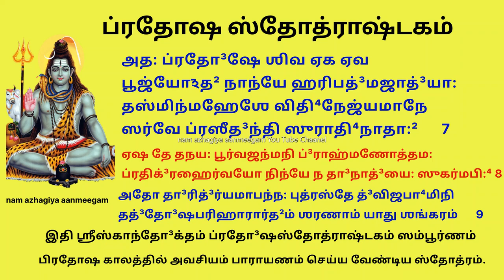செல்வ செழிப்பும் அதிர்ஷ்டமும் தரும் ப்ரதோஷ ஸ்தோத்ராஷ்டகம் pradhosha stotrashtakam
ப்ரதோஷஸ்தோத்ராஷ்டகம்
प्रदोषस्तोत्राष्टकम् Pradoshastotrashtakam

ஶ்ரீ கணேஶாய நம꞉ ।
सत्यं ब्रवीमि पर-लोकहितं ब्रव्रीमि
सारं ब्रवी-म्युपनिष-द्धृदयं ब्रवीमि ।
संसार-मुल्बणमसार-मवाप्य जन्तोः
सारोऽयमीश्वर-पदाम्बुरुहस्य सेवा ॥ 1॥
ஸத்யம் ப்ரவீமி பரலோகஹிதம் ப்ரவ்ரீமி
ஸாரம் ப்ரவீம்யுபநிஷத்த்ருதயம் ப்ரவீமி ।
ஸம்ஸாரமுல்பணமஸாரமவாப்ய ஜந்தோ꞉
ஸாரோ(அ)யமீஶ்வரபதாம்புருஹஸ்ய ஸேவா ॥ 1॥
நான் உண்மையைச் சொல்கிறேன், மற்ற உலகத்திற்கு நன்மையானதைச் சொல்கிறேன், உபநிடதங்களின் கருத்துக்களைச் சொல்கிறேன், பிறக்கும் ஒவ்வொரு அற்பமான பிராணிக்கும், கடவுளுக்குச் செய்யும் சேவை மட்டுமே அர்த்தமுள்ள விஷயம்.
ये नार्चयन्ति गिरिशं समये प्रदोषे
ये नार्चितं शिवमपि प्रणमन्ति चान्ये ।
एतत्कथां श्रुतिपुटैर्न पिबन्ति मूढास्ते
जन्मजन्मसु भवन्ति नरा दरिद्राः ॥ 2॥
யே நார்சயந்தி கிரிஶம் ஸமயே ப்ரதோஷே
யே நார்சிதம் ஶிவமபி ப்ரணமந்தி சான்யே ।
ஏதத்கதாம் ஶ்ருதிபுடைர்ன பிபந்தி மூடாஸ்தே
ஜன்மஜன்மஸு பவந்தி நரா தரித்ரா꞉ ॥ 2॥
பிரதோஷ காலத்தில் சிவபெருமானை வழிபடாதவன்,
அந்த சமயத்திலே குறைந்த பட்சம் கும்பிடாதவன்,
அந்த சமயம் சிவனின் கதையையாவது கேட்காதவன்,
எப்பொழுதும் ஏழையாகவே இருக்கும் முட்டாள் ஆத்மா. பிறந்த பிறகு.
ये वै प्रदोष-समये परमेश्वरस्य,
कुर्वन्त्यनन्य-मनसोंऽघ्रि-सरोज-पूजाम् ।
नित्यं प्रवृद्ध-धन-धान्य-कलत्र-पुत्र-
सौभाग्य-सम्पदधिकास्त इहैव लोके ॥ 3॥
யே வை ப்ரதோஷஸமயே பரமேஶ்வரஸ்ய,
குர்வந்த்யனன்ய-மனஸோம்(அ)க்ரி-ஸரோஜ-பூஜாம் ।
நித்யம் ப்ரவ்ருத்த-தன-தான்ய-கலத்ர-புத்ர-
ஸௌபாக்ய-ஸம்பததிகாஸ்த இஹைவ லோகே ॥ 3॥
பிரதோஷ காலத்தில் சிவபெருமானை முழு மனதுடன் தாமரை மலர்களால் வழிபடுபவர், தனது பிள்ளைகள், மனைவி மற்றும் நண்பர்களுடன் என்றென்றும் சகல செல்வங்களையும், அனைத்து அதிர்ஷ்டங்களையும் மிகப் பெரிய அளவில் பெறுவார்.
कैलास-शैल-भुवने त्रिजगज्जनित्रीं गौरीं
निवेश्य कनकाचित-रत्न-पीठे ।
नृत्यं विधातु-मभिवाञ्छति शूलपाणौ
देवाः प्रदोष-समये नु भजन्ति सर्वे ॥ 4॥
கைலாஸஶைலபுவனே த்ரிஜகஜ்ஜனித்ரீம் கௌரீம்
நிவேஶ்ய கனகாசிதரத்னபீடே ।
ந்ருத்யம் விதாதுமபிவாஞ்சதி ஶூலபாணௌ
தேவா꞉ ப்ரதோஷஸமயே நு பஜந்தி ஸர்வே ॥ 4॥
பிரதோஷ காலத்தில்,
திரிசூலத்தை ஏந்திய இறைவன், மூன்று உலகங்களுக்கும் தாயான
கௌரி தேவியை, விலையுயர்ந்த ரத்தினங்கள் பதித்த தங்க ஆசனத்தில் அமரச் செய்து, தானும் நடனமாடத் தயாராகி, தேவர்கள் அனைவரும் அவரைப் போற்றிப் பாடுகிறார்கள். இந்த நேரத்தில்.
वाग्देवी धृत-वल्लकी शतमखो वेणुं दध-त्पद्मज-
स्तालोन्निद्रकरो रमा भगवती गेय-प्रयोगान्विता ।
विष्णुःs सान्द्र-मृदङ्ग-वादन-पटुर्देवाःs समन्तात्स्थिताःs
सेवन्ते तमनु प्रदोष-समये देवं मृडानीपतिम् ॥ 5॥
வாக்தேவீ த்ருதவல்லகீ ஶதமகோ வேணும் ததத்பத்மஜ-
ஸ்தாலோந்நித்ரகரோ ரமா பகவதீ கேயப்ரயோகான்விதா ।
விஷ்ணு꞉ ஸாந்த்ரம்ருதங்கவாதனபடுர்தேவா꞉ ஸமந்தாத்ஸ்திதா꞉
ஸேவந்தே தமனு ப்ரதோஷஸமயே தேவம் ம்ருடானீபதிம் ॥ 5॥
தொடங்குகிறார்,
விஷ்ணு கடவுள் எளிதாக மேளம் வாசிக்கிறார்,
எல்லா தேவர்களும் உள்ளே நிற்கிறார்கள். சேவை,
மற்றும் பிரதோஷ நேரத்தில் சிவனை பிரார்த்தனை செய்யுங்கள்.அறிவின் தெய்வம் வீணை வாசிக்கிறது,
நூறு முகம் கொண்ட இந்திரன் புல்லாங்குழல் வாசிக்கிறார்,
தாமரையில் பிறந்த பிரம்மா நேரத்தைக் கட்டுப்படுத்துகிறார்,
லட்சுமி தேவி பாடத் தொடங்குகிறார்,
எல்லா தேவர்களும் சுற்றி நிற்கிறார்கள். சேவை,
மற்றும் பிரதோஷ நேரத்தில் சிவனை பிரார்த்தனை செய்யுங்கள்.
गन्धर्व-यक्ष-पत-गोरग-सिद्ध-साध्य-
विद्याधरामरवरा-प्सरसां गणांश्च ।
येऽन्ये त्रिलोक-निलया सहभूत-वर्गाः
प्राप्ते प्रदोष-समये हरपार्श्व-संस्थाः ॥ 6॥
கந்தர்வயக்ஷபதகோரகஸித்தஸாத்ய-
வித்யாதராமரவராப்ஸரஸாம் கணாம்ஶ்ச ।
யே(அ)ன்யே த்ரிலோகநிலயா ஸஹபூதவர்கா꞉
ப்ராப்தே ப்ரதோஷஸமயே ஹரபார்ஶ்வஸம்ஸ்தா꞉ ॥ 6॥
பிரதோஷ காலம் வரும்போது, ​​கந்தர்வர்கள், யக்ஷர்கள், பறவைகள், பாம்புகள், துறவிகள், வித்யாதரர்கள், தேவர்கள், தேவலோக நடனக் கலைஞர்கள், பூதங்கள் மற்றும் மூன்று உலகங்களில் உள்ள அனைத்து உயிரினங்களும், சிவபெருமானின் அருகில் வந்து நிற்கவும்.
अतः प्रदोषे शिव एक एव
पूज्योऽथ नान्ये हरि-पद्मजाद्याः h।
तस्मिन्महेशे विधिनेज्य-माने
सर्वे प्रसीदन्ति सुराधिनाथाःh ॥ 7॥
அத꞉ ப்ரதோஷே ஶிவ ஏக ஏவ
பூஜ்யோ(அ)த நான்யே ஹரிபத்மஜாத்யா꞉ ।
தஸ்மின்மஹேஶே விதினேஜ்யமானே
ஸர்வே ப்ரஸீதந்தி ஸுராதிநாதா꞉ ॥ 7॥
எனவே பிரதோஷ நேரத்தில், விஷ்ணு, பிரம்மா மற்றும் பிறருக்குப் பதிலாக
சிவனை மட்டுமே வழிபட வேண்டும் , அப்போது சிவனை முறையாக வழிபட்டால், எல்லா கடவுள்களையும் வணங்கிய பலன் கிடைக்கும்
एष ते तनयः पूर्व-जन्मनि ब्राह्मणोत्तमः ।
प्रति-ग्रहै-र्वयो निन्ये  न दानाद्यैःs सु-कर्मभिः ॥ 8॥
ஏஷ தே தனய꞉ பூர்வஜன்மனி ப்ராஹ்மணோத்தம꞉ ।
ப்ரதிக்ரஹைர்வயோ நின்யே ந தாநாத்யை꞉ ஸுகர்மபி꞉ ॥ 8॥
இவனே உன் மகன், அவனுடைய முந்தைய ஜென்மத்தில் பிராமணர்களில் சிறந்தவன்.
தானம் மற்றும் பிற நற்செயல்களால் அல்ல, வெகுமதிகளைப் பெற்று இளமையைக் கொண்டு வந்தேன். 8॥
7.11
अतो दारिद्र्यमापन्नः पुत्रस्ते द्विज-भामिनि ।
तद्दोष-परिहारार्थं शरणां यातु शङ्करम् ॥ 9॥
அதோ தாரித்ர்யமாபன்ன꞉ புத்ரஸ்தே த்விஜபாமினி ।
தத்தோஷ-பரிஹாரார்தம் ஶரணாம் யாது ஶங்கரம் ॥ 9॥
அதனால்தான், அழகான பிராமணரே, உங்கள் மகன் ஏழையாகிவிட்டான்.
அந்த தவறை தவிர்க்க அவர் சிவபெருமானிடம் தஞ்சம் புகட்டும்.//அந்தத் தீமையைத் தவிர்க்க, சிவபெருமானிடம் அடைக்கலம் பெற வேண்டும். 9॥

॥ इति श्रीस्कान्दोक्तं प्रदोषस्तोत्राष्टकं सम्पूर्णम् ॥
॥ இதி ஶ்ரீஸ்காந்தோக்தம் ப்ரதோஷஸ்தோத்ராஷ்டகம் ஸம்பூர்ணம் ॥